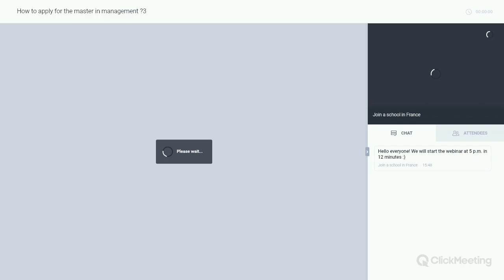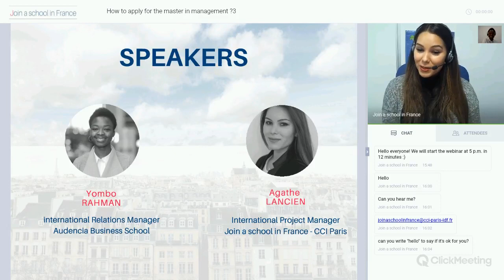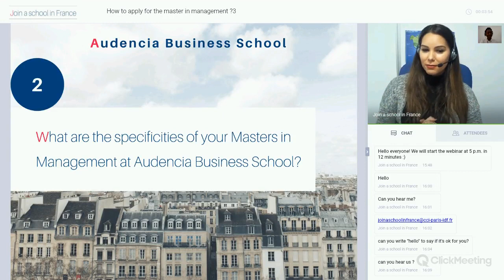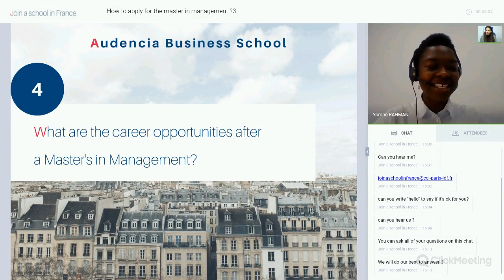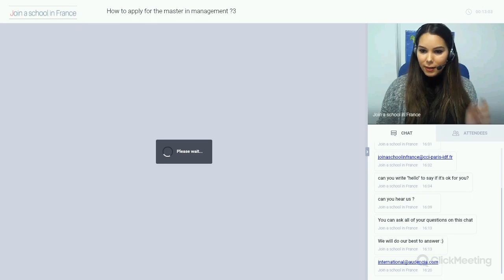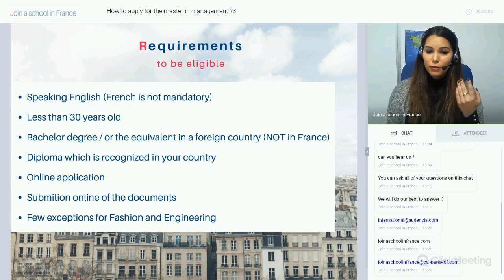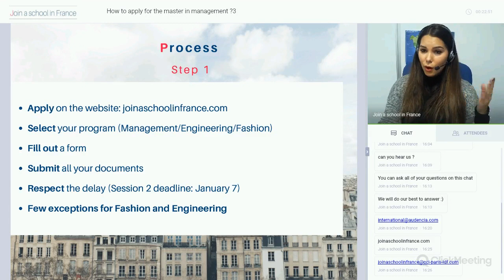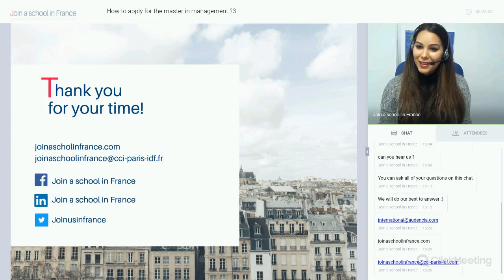How to apply for a Master's in Management? ((With Audencia BS)